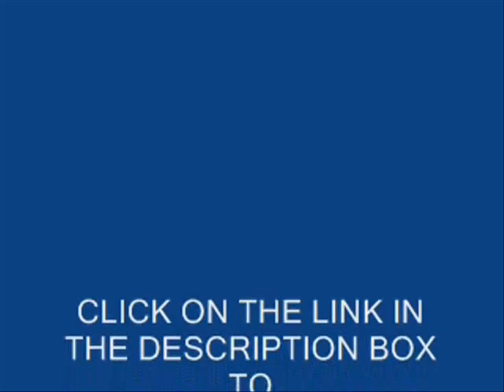SOCCER chelsea Vs Man United-watch chelsea vs manchester united live on HD FOR FREE NOW.wmv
- Is where to SOCCER chelsea Vs Man United-watch chelsea vs manchester united live on HD FOR FREE NOW live online streaming now.

Never Again miss out on the actions of this wonderful SOCCER chelsea Vs Man United-watch chelsea vs manchester united live on HD FOR FREE NOW, all the actions, highligts and goals can be watch at this link